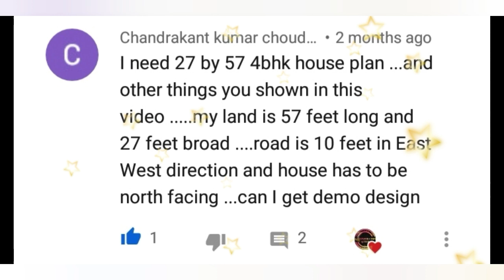27'-0" x 57'-0" North Facing | House Plan With Car Parking | 4BHK | 172 gaj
27'-0" x 57'-0" North Facing | House Plan With Car Parking | 4BHK | 172 gaj.
8m X 17m ( 136 sqm )
Friends we make a house plan 27'-0" X 57'-0". In this house plan we provide 4 bedrooms, kitchen, hall, Car Parking and Pooja Room.
Thankyou have a nice day friends.😊